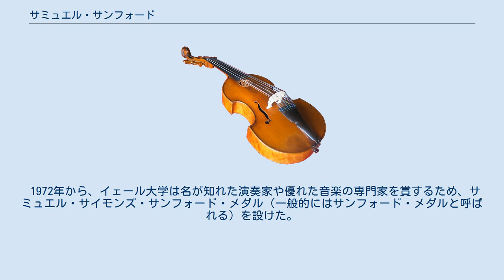サミュエル・サンフォード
サミュエル・サイモンズ・サンフォード（Samuel Simons Sanford、1849年3月15日 - 1910年1月6日）は、アメリカ合衆国のピアニスト、教育者。
 サンフォードはコネチカット州のブリッジポートに生まれた。
彼はニューヨークでピアノをウィリアム・メイスンに師事した。
ウィリアムはローウェル・メイスンの息子であり、フランツ・リストやイグナーツ・モシェレスに学んだ人物である。
次にサンフォードはパリへと赴き、アルフレッド・ジャエル、ルイ・プレディ、テオドール・リッター（リストの弟子の1人）、エドゥアール・バティストらに師事した。
1869年にはアントン・ルビンシテインと知り合い、後にルビンシテインからも教えを受けている。
1872年から1873年にはルビンシテインと共にアメリカでの初の演奏旅行を行った。
イグナツィ・パデレフスキはサンフォードを自らが知る中で最も音楽的才能に恵まれた人物だと評したこともあり、サンフォードの演奏を聴いてからオクターブの演奏法を変更している。
 サンフォードはウォルター、フランクのダムロッシュ兄弟とセオドア・トマスを通じて、エドワード・エルガーの音楽にアメリカの聴衆の関心を惹き付ける役割を果たした。
彼は1905年にエルガーがイェール大学の名誉博士号を得るにあたって、主要な役割を果たした。
6月28日に行われた授与式では「威風堂々第1番」が演奏され、卒業式において高貴な専門職に相応しい音楽が演奏される伝統に繋がった。
後に、エルガーは「序奏とアレグロ Op.47」をサンフォードに献じて、彼に返礼を行っている。
 1894年に、音楽理論の教授となったホレイショ・パーカーと共に、サンフォードは応用音楽専攻でイェール大学音楽学部の教授となった。
イェール大学に勤めた16年間、彼は十分裕福だという理由で一切の給与の受け取りを拒否した。
 サンフォードは長い闘病の末、1910年1月6日にこの世を去った。
 1972年から、イェール大学は名が知れた演奏家や優れた音楽の専門家を賞するため、サミュエル・サイモンズ・サンフォード・メダル（一般的にはサンフォード・メダルと呼ばれる）を設けた。
受賞者には以下の人物がいる。